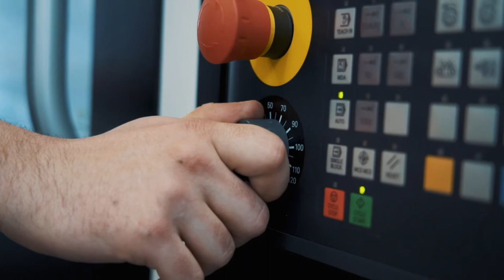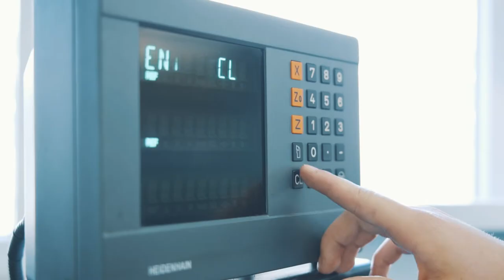Arbeite mit verschiedenen Industriemaschinen als Polymechaniker/in EFZ! | Lehrstellenvideo | Yousty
Ein Einblick in den Alltag einer Lehrstelle bei der DGS Druckguss Systeme AG in St. Gallen SG als Polymechaniker/in EFZ (m/w)

Der Lernende Marko absolviert derzeit seine Ausbildung als Polymechaniker EFZ bei DGS Druckguss Systeme AG in St. Gallen. Wie sieht sein Ausbildungsalltag aus? Welche Herausforderungen bringt seine Lehre mit sich? Das und noch viel mehr erfahrt ihr in diesem Video.

DGS setzt viel daran, dass die Lernenden ihr erworbenes Wissen und ihre Erfahrungen zukünftig als ausgebildete Mitarbeiterin resp. als ausgebildeter Mitarbeiter in das Unternehmen investieren. DGS ist gerne bereit, entsprechende Möglichkeiten und Aufstiegschancen bereit zu halten.

Ihr wollt mehr über eine Ausbildung bei DGS erfahren? Hier gibt es mehr Informationen: Das Besondere an yousty.ch ist, dass du neben allen wichtigen Informationen und Tipps zu den Berufen, freien Lehrstellen und dem Bewerbungsprozess Einblicke in ein Unternehmen bekommst. Bei Yousty kannst du online schnuppern!